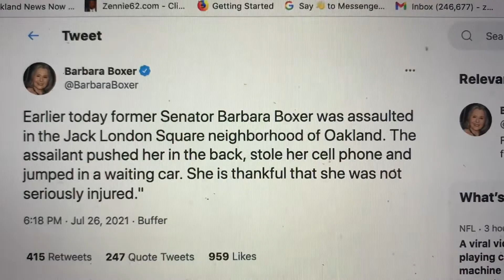Barbara Boxer Former Senator Assaulted, Robbed In Oakland Jack London Square. Attacker Got Away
Barbara Boxer Former Senator Assaulted, Robbed In Oakland Jack London Square.  Attacker Jumped In Waiting Car And Got Away

We clearly need true deterrents to crime as well as efforts to get money to the people and businesses who need it the most.

That should have never happened to Barbara.